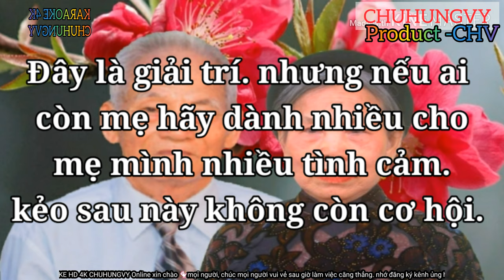🎤🎶KARAOKE HD 4K MỪNG TUỔI MẸ (chuẩn)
Bài hát "Mừng tuổi mẹ" của nhạc sĩ Trần Long Ẩn đã đi sâu vào lòng người bao thế hệ, từng lời, từng chữ đều thấm đượm tình yêu thương, biết ơn mà ông dành cho mẹ. Mấy ai biết được lúc ông vừa hoàn thành ca khúc này xong thì cũng chính là lúc ông nhận được tin mẹ mất,
Nhạc sĩ Trần Long Ẩn đã xúc động thốt lên: “Lạy trời, bà đã nghe được tình yêu tôi dành cho bà trước khi về bên kia thế giới”.